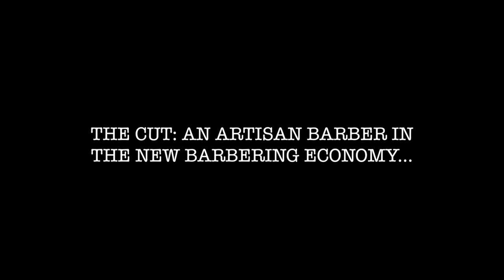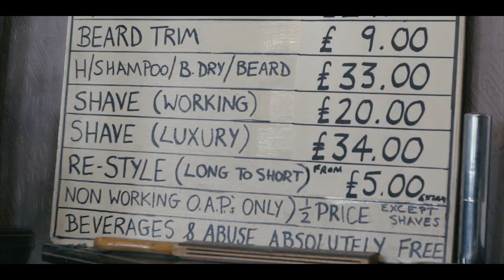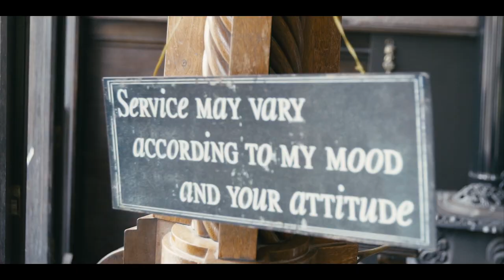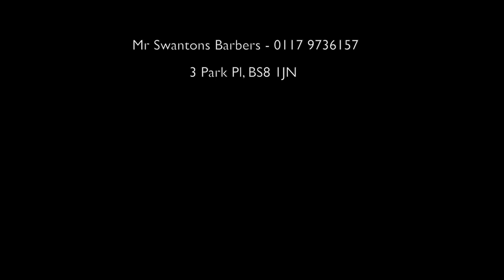Barbershop Film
A Short Film about Barbering